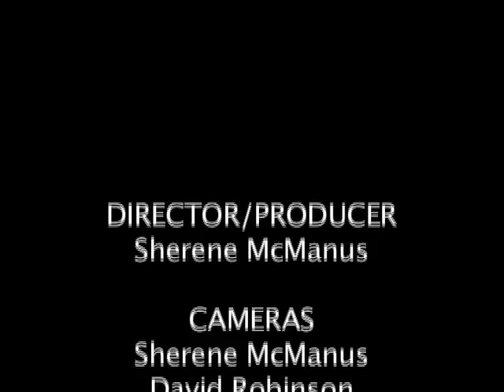The Busby Day Adventure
A day of hiking and fishing in Whangarei, New Zealand. This was for an assessment for Digital Multimedia Production 2010 class at Northland Polytechnic in Whangarei, New Zealand.